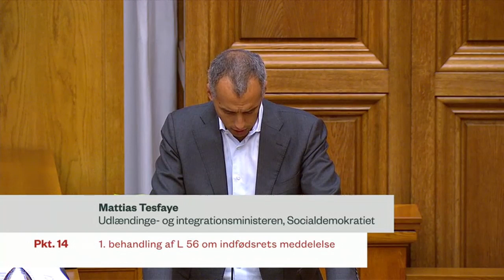Møde i salen om indfødsrets meddelelse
1. behandling af L 56:
Forslag til lov om indfødsrets meddelelse.
Af udlændinge- og integrationsministeren (Mattias Tesfaye).
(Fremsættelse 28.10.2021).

Afholdt den 9. november 2021.

Talere:
Rasmus Stoklund (S)
Marcus Knuth (KF)
Morten Dahlin (V)
Susan Kronborg (RV)
Eva Flyvholm (EL)
Marie Krarup (DF)
Carl Valentin (SF)
Mette Thiesen (NB)
Mattias Tesfaye (S)